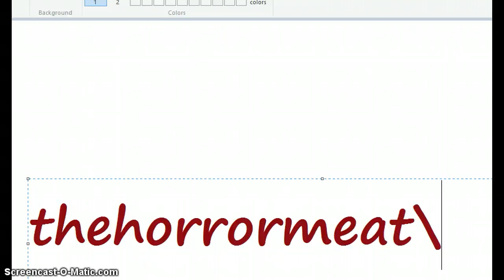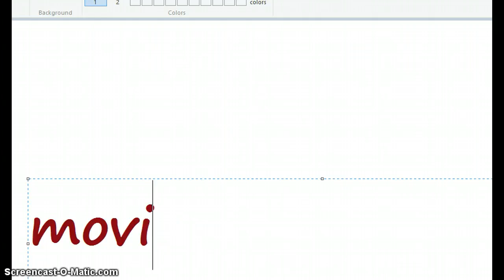free account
REMEMBER NO RULES!!                                                                                                                            User:thehorrormeat Pass:movies                                                        :girl: